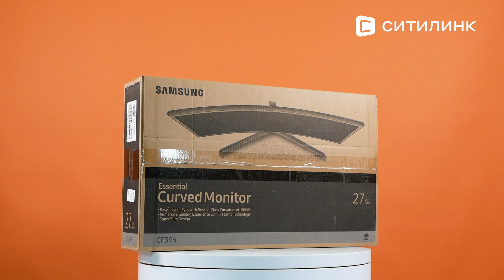Обзор Монитора Samsung C27F396FHI 27" | Ситилинк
Товар: [#1794333]